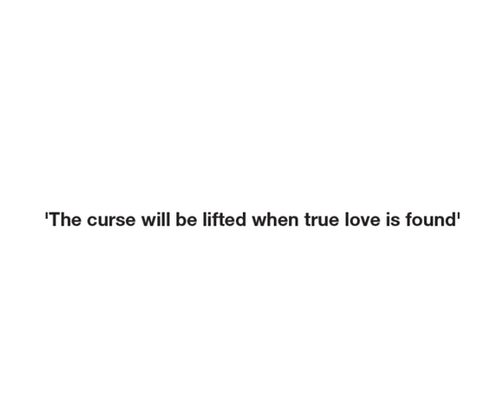The Fox and The Mouse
Presented by the Hooticus Bridal Secret Agents, a small group of friends to the wonderful couple Christine Toh (aka Hooli) and Daniel Soon (aka Atticus). Special wedding presentation for the their biggest day!

May the both of you live happily ever after till the end of time. :)

Cover art by Pea
Storyboarding by Sapphire Wong
Main Characters Design by Sapphire Wong
Other Characters Design by Max
Inking by Pea
Dialogues & Text by Serah
Screentone & Final Touches by Serah
Proof read by Max

The Four Season: Summer - Vivaldi
From Small Beginnings + Ice Dance + Future of Happiness - Life in Motion album